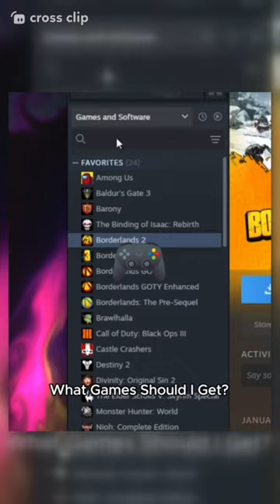1 To 10 Rate My Steam Library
I am thinking of getting some new games and was wondering what everyone else thinks of my library. Please tell me what you think! Any thoughts are greatly appreciated! I want to try some new games I haven't heard of and bring light to these games so any thing helps.